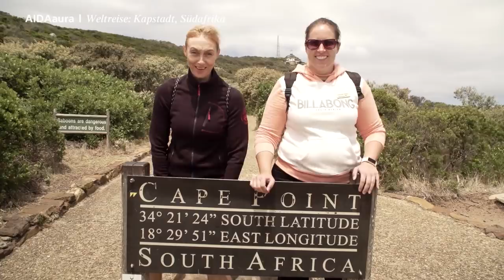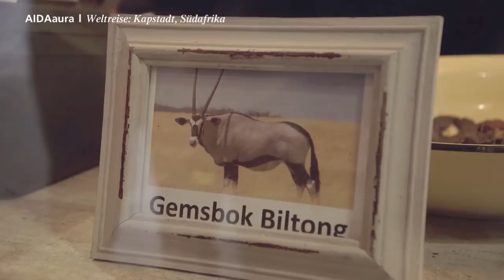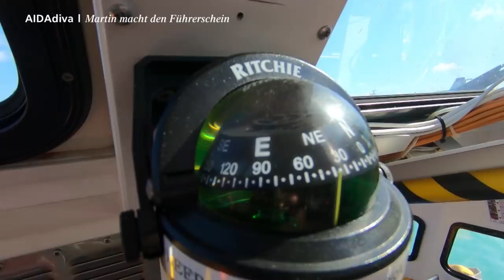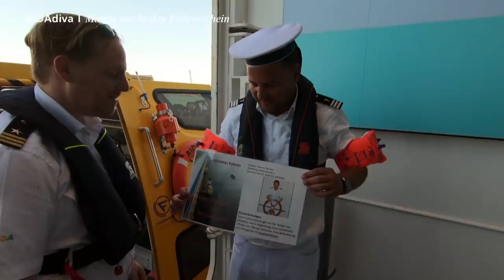Prime Time Magazin #142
Komm mit an Bord und erlebe eine fantastische Tour durch Südafrika und eine Führerscheinprüfung besonderer Art in der Karibik. Wir wünschen einen schönen Sonntag.